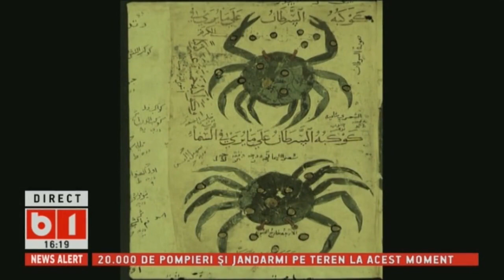HOROSCOP 360 GRADE CU ALINA BADIC, invitat astrolog VANDA FLOREA, SAPT 30 IUN – 7 IUL 2018, P1/3